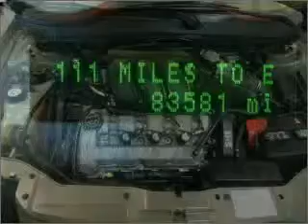2004 Mercury Sable - Pinconning MI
Year: 2004
Make: Mercury
Model: Sable
Engine: 3.0 liter 6 cylinder 24 valve
Transmission: 4-Speed Automatic
Exterior: Tan
Miles: 83543